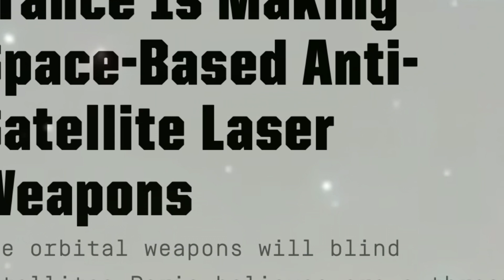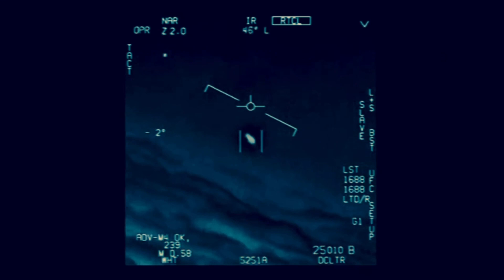NASA LIVE FEED This Could be the first REAL video of Reversed ET technology used in space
Reversed Engineer technology advanced laser weaponry funded by military black budget projects Used in space This has been going on since World War II probably before￼￼

The Soviet Almaz secret military space station program was equipped with a fixed 23mm autocannon to prevent hostile interception or boarding by hostile forces.[1]

The Soviet unmanned Polyus weapons platform was designed to be equipped with a megawatt carbon-dioxide laser and a self-defense cannon.[

Orbital weaponry is any weapon that is in orbit around a large body such as a planet or moon. As of September 2017, there are no known operative orbital weapons systems, but several nations have deployed orbital surveillance networks to observe other nations or armed forces. Several orbital weaponry systems were designed by the United States and the Soviet Union during the Cold War. During World War II Nazi Germany was also developing plans for an orbital weapon called the Sun gun, an orbital mirror that would have been used to focus and weaponize beams of sunlight.[3]

Development of orbital weaponry was largely halted after the entry into force of the Outer Space Treaty and the SALT II treaty. These agreements prohibit weapons of mass destruction from being placed in space. As other weapons exist, notably those using kinetic bombardment, that would not violate these treaties, some private groups and government officials have proposed a Space Preservation Treaty which would ban the placement of any weaponry in outer space.